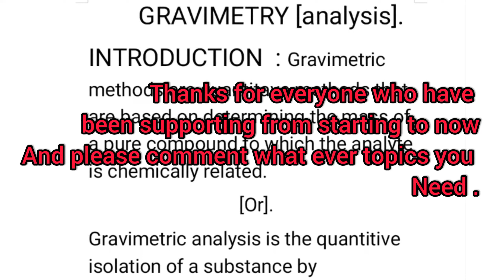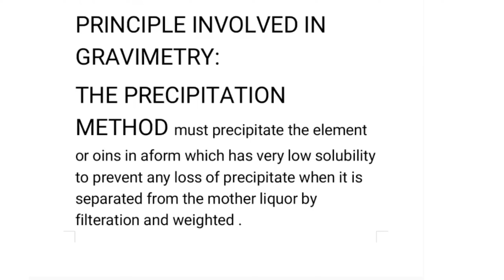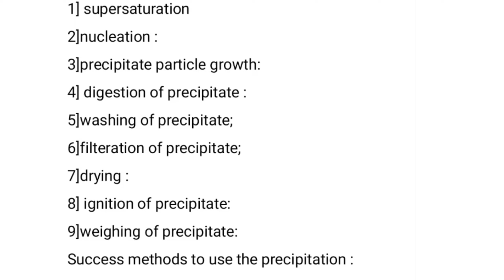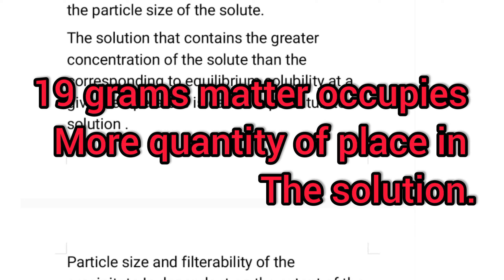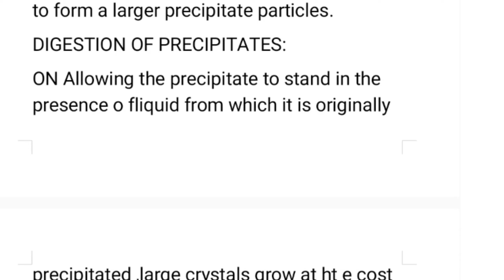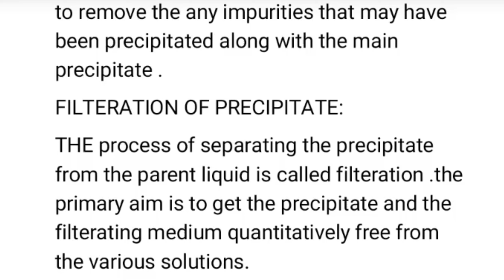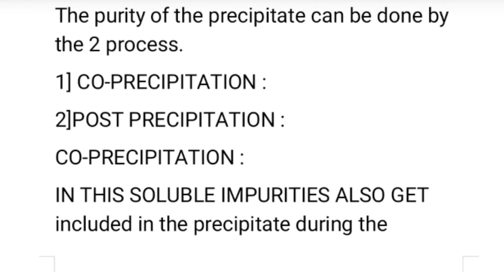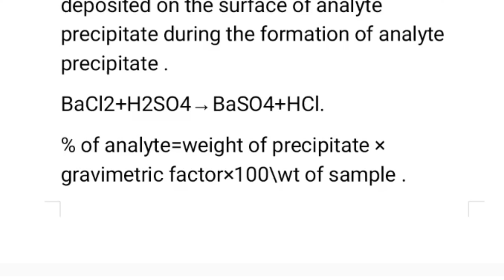THE NOTE ON GRAVIMETRY, PRINCIPLE, STEPS AND PURITY OF GRAVIMETRY 👍#.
the deatail note on principle on gravimetry.
the steps of gravimetry in telugu.
the types purity pf gravimetry identification.